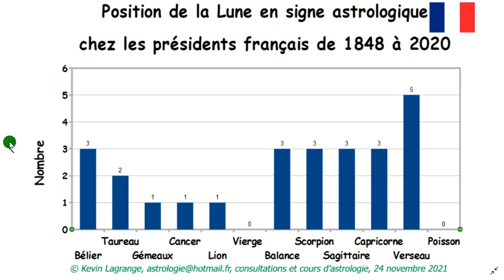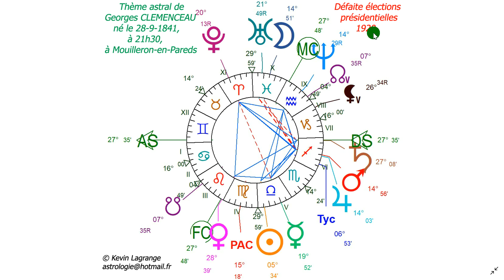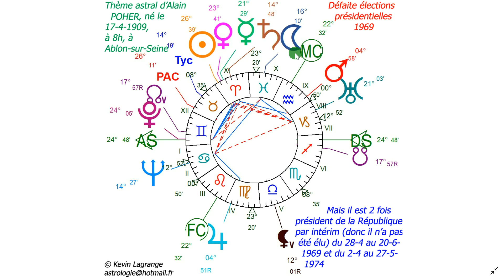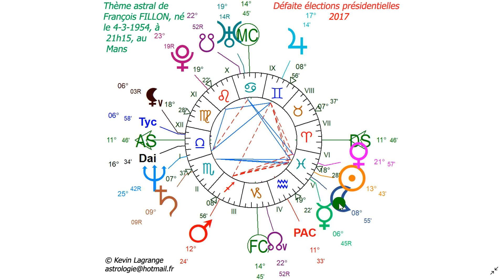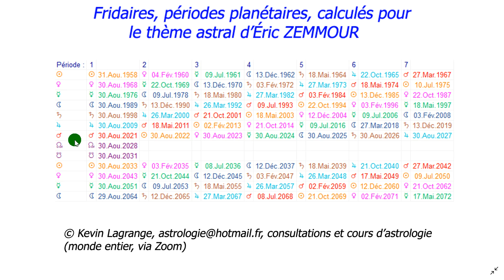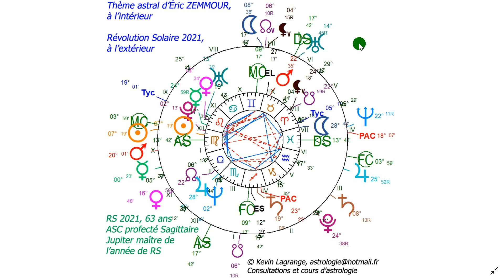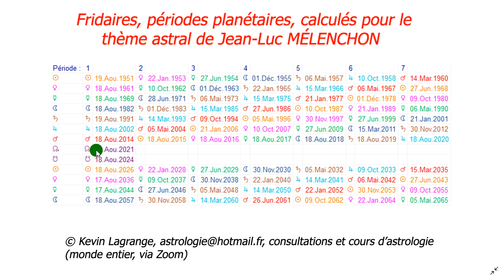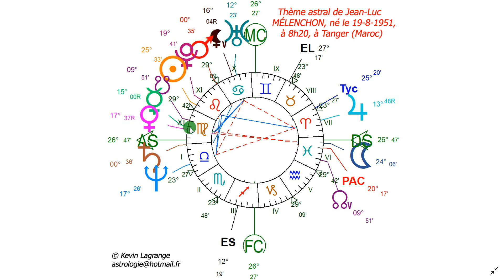Présidentielles 2022, Zemmour et Mélenchon en astrologie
Pronostic astrologique pour l'élection présidentielle française d'avril 2022, cas d'Éric Zemmour et de Jean-Luc Mélenchon. Retour sur quelques cas du passé qui expliquent astrologiquement certains échecs.

Cartes du ciel générées avec le logiciel ASTRO-PC PRO version 11 d'Aureas,